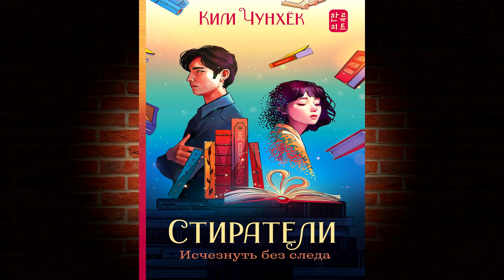Стиратели. Исчезнуть без следа (Ким Чунхёк) Аудиокнига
Описание книги
Вдохновляющая история о любви, стирающей границы между мирами!
Стирание – древняя техника, пришедшая из черной магии.
В наши дни уже мало кто в такое верит – и уж точно не следователь О Чэдо, ведущий дело об исчезновении девушки Со Хаюн. Опытный полицейский знает, что «стирателями» прикидываются обыкновенные шарлатаны, желающие набить себе цену. Разве под силу им по-настоящему «стереть» человека из мира? Да и кому нужны эти детские сказки, если Кан Чхиу, молодой человек, с которым Со Хаюн рассталась за полгода до своего исчезновения, явно увиливает от ответов. Конечно, он популярный писатель и умеет красиво говорить, только что-то не очень он расстроен ее исчезновением.
Найдет ли следователь девушку, если в этом странном деле все не то, чем кажется? И может, иногда, в очень редких случаях, детские сказки не врут…

Переводчик:
Дарья Ситникова
Чтец:
Евгений Лебедев
Правообладатель:
АСТ-Аудиокнига